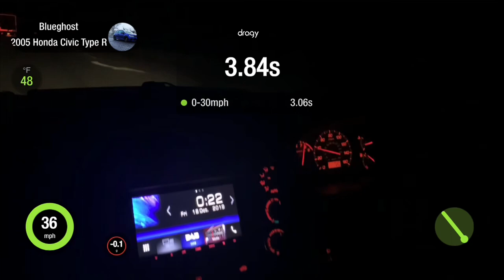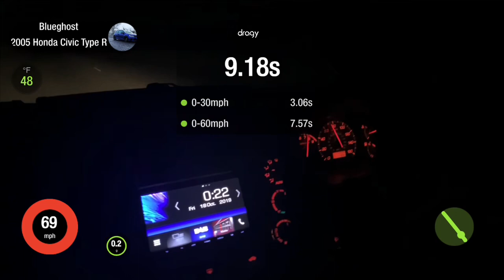Dragy runs with ep3 civic type r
Done a quick test using dragy on my civic type r to see how slow, or fast it is.